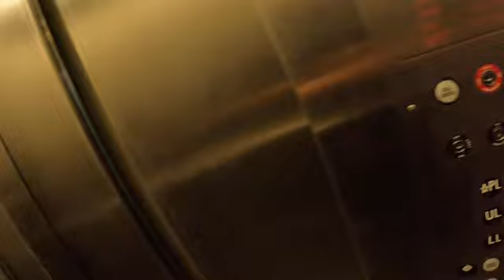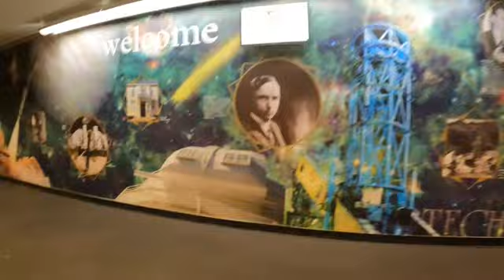Deaf Nation 2023 Pasadena Convention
I am filmed on the deaf who confuse who parked in the convention parking lot is difficult find the floor to Exhibit Hall B

Video Code: GL011281